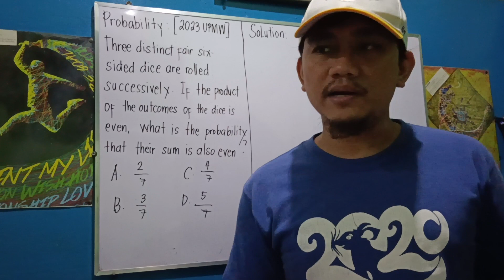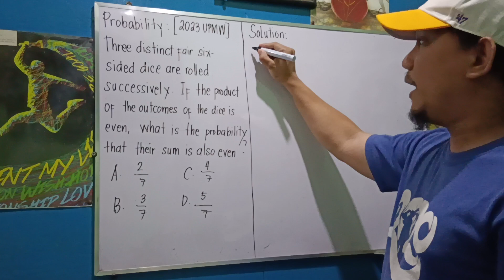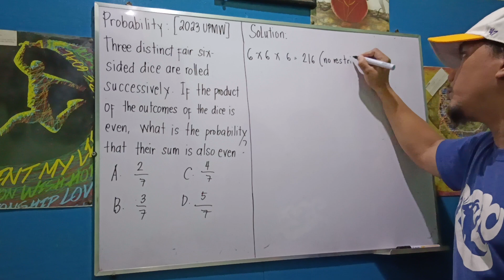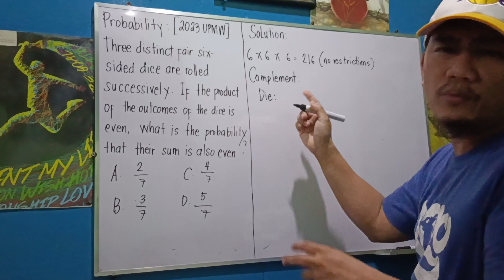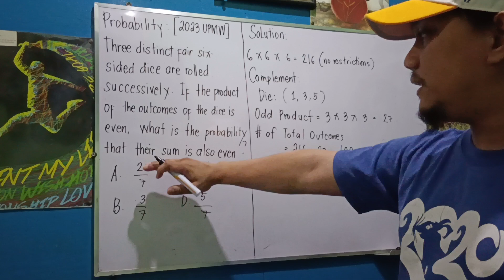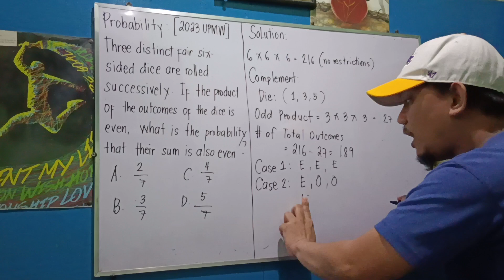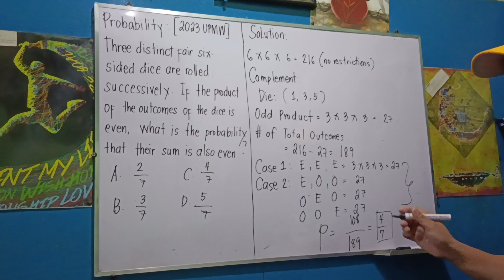Probability: 2023 UPMW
Test your skill with this probability problem.